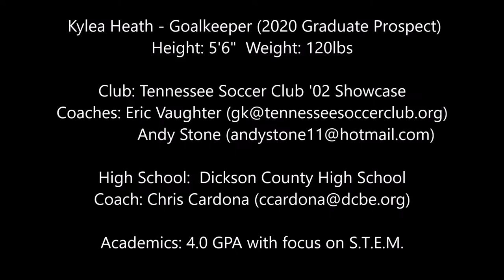Kylea Heath 2020 Goalkeeper - May 2018 - GK Skills Video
Kylea Heath 2020 Goalkeeper Prospect goes through several goalkeeper drills with USL Goalkeeper Micah Bledsoe - May 2018